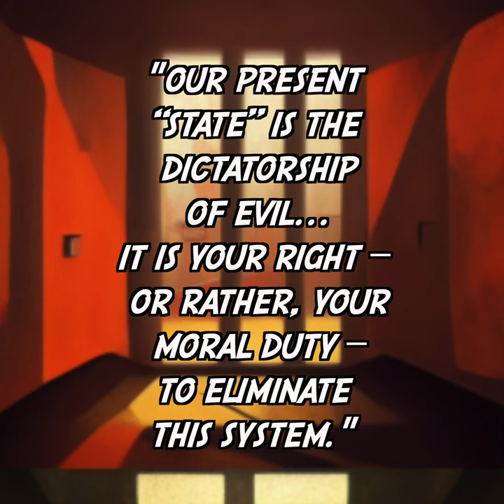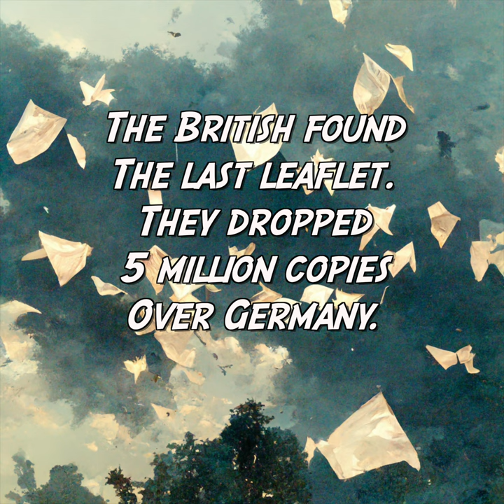Hans Scholl: Resistance Leader in Germany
This week in Social Justice History:
September 22nd is the birthday of Hans Scholl. He was one of the leaders of the resistance against the Nazis in Germany during the Second World War.  He and some fellow medical students published six leaflets condemning the Nazis. They urged Germans to rise up against the government through non-violent resistance, such as a general strike. Hans was raised in a Christian household by a pacifist father. He stood up for Christian principles of morality and free will, and condemned the murder of Jews.

Produced by Lawrence Park Community Church